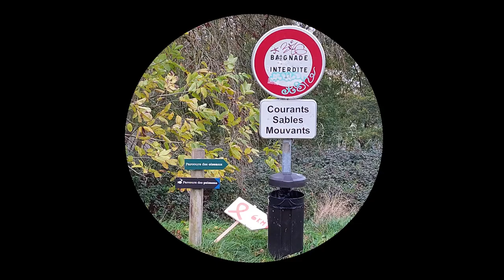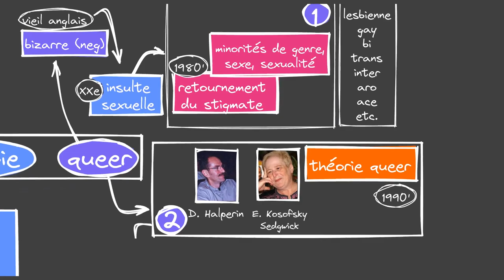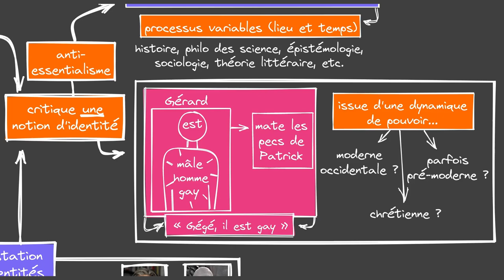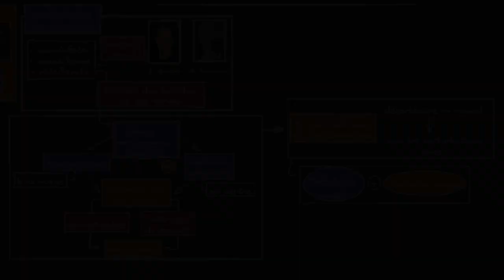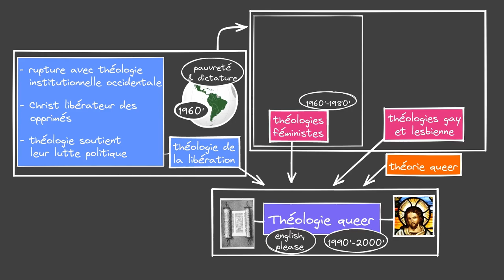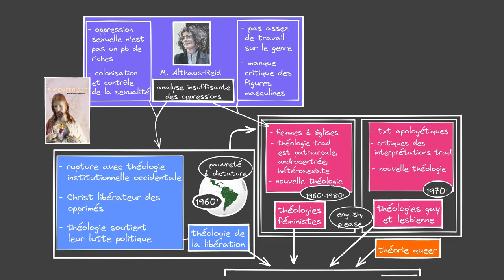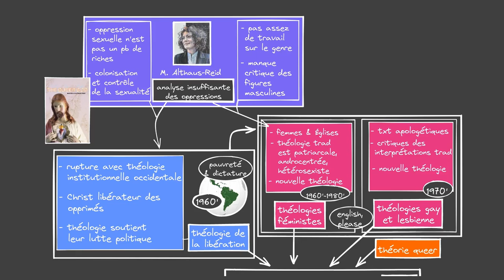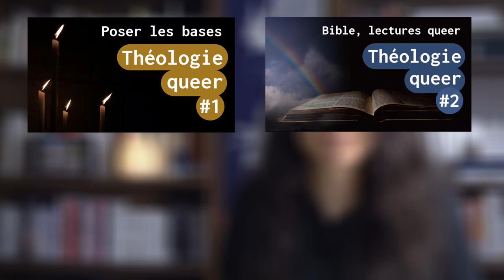Théologie queer #1 : poser les bases.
Première vidéo d’une série sur la théologie queer.

00:00:00 Introduction
00:01:15 Théologie ?
00:02:31 Queer et théorie queer
00:10:46 Un quadruple héritage
00:14:36 Un héritage à dépasser
00:16:22 Continuité ou rupture ?
00:21:15 Récapitulons.
00:22:29 Le programme

Bibliographie indicative :
Althaus-Reid, M. (2003). The queer god. Psychology Press.
Butler, J. (2011). Bodies that matter: On the discursive limits of sex. Taylor & Francis.
Butler, J. (2004). Undoing gender. Psychology press.
Butler, J. (2005). Trouble dans le genre. Pour un féminisme de la subversion.
Cornwall, S. (2011). Controversies in queer theology. Hymns Ancient and Modern Ltd.
Foucault, M. (1997). Histoire de la sexualité, Tome I: La volonté de savoir
Foucault, M. (1997). Histoire de la sexualité, Tome II: L'usage des plaisirs.
Foucault, M. (1997). Histoire de la sexualité, tome III: Le souci de soi.
Goss, R. E., & West, M. (Eds.). (2000). Take Back the Word - A Queer Reading of the Bible. The Pilgrim Press.
Greenough, C. (2019). Queer theologies: The basics. Routledge.
Halperin, D. M. (1997). Saint Foucault: Towards a gay hagiography. Oxford Paperbacks.
Hunt, M. (1996). “Theology, Queer”. Dictionary of Feminist Theologies, ed. Letty Russel.
Kosofsky Sedgwick, E. (2008). Epistemology of the Closet. Univ of California Press.
Tonstad, L. M. (2018). Queer theology: Beyond apologetics. Wipf and Stock Publishers.
West, M., & Shore-Goss, R. (Eds.). (2022). The queer Bible commentary. SCM press.